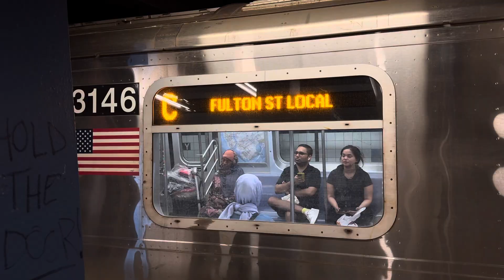IND 6th Avenue Lines: Broadway-Lafayette St (C/D/F) Train Action. (R68, R160, R179, R46)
Video Taken - October 5th, 2024
Flimed with IPhone 15 Pro Max